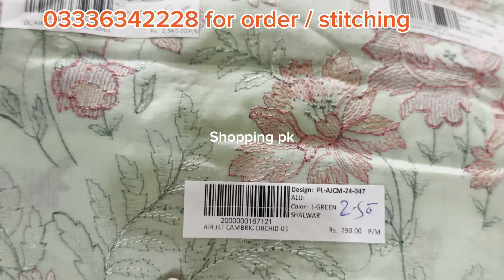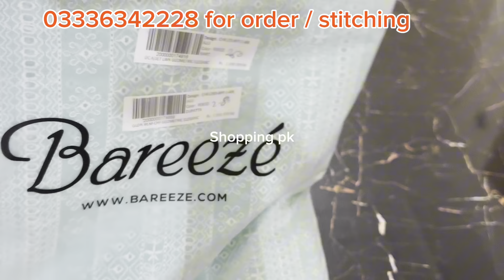Bareeze summer sale shopping haul 2024